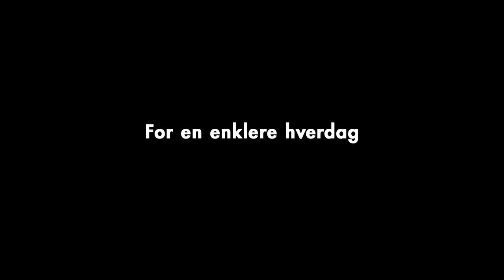IFSI EASY™ - erfaringer fra Trond Simonsen (OneCo)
Noen  har fått prøve Nexans nye kraftkabel IFSI EASY™ i aksjon før lansering. Her forteller Trond Simonsen i OneCo om sine foreløpige erfaringer med produktet under et leggeprosjekt i Asker i 2022.